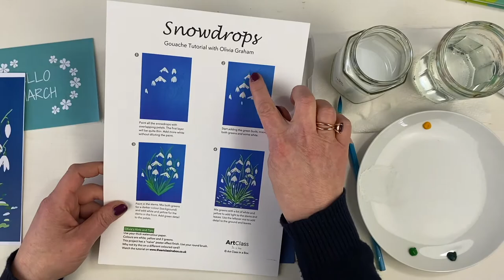Gouache Snowdrops 1